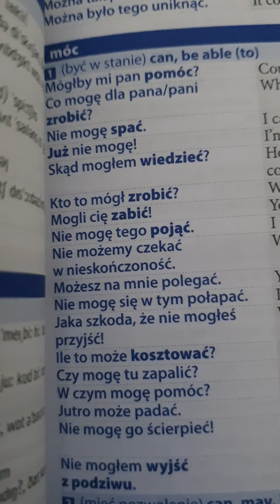ВИРАЗИ ІЗ СЛОВОМ móc. КОРИСНА ДОБІРКА